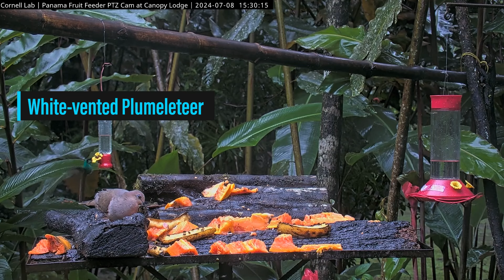White-tipped Dove Outlasts Multiple Visitors at the Panama Fruit Feeder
Watch as a relaxed White-tipped Dove makes a long, leisurely visit to the feeding platform, spending over 20 minutes on-screen and outlasting several other species at the buffet.

00:00 - 00:27 White-tipped Dove and Clay-colored Thrush
00:28 - 00:59 Rufous-tailed Hummingbird
01:00 - 01:19 White-tipped Dove Close-up
01:20 - 01:33 White-vented Plumeleteer
01:34 - 01:47 Buff-throated Saltator
01:48 - 02:21 Thick-billed Euphonias

The Panama Fruit Feeder Cam is a collaboration between the Cornell Lab of Ornithology, the Canopy Family, and explore.org.

Learn more of what the Canopy Family has to offer at canopytower.com

The Panama Fruit Feeder Cam is located on the grounds of the Canopy Lodge in El Valle de Antón, Panama. This site is just over 2,000 ft above sea level in the low mountains of Cerro Gaital, with a mild springtime climate year-round. A small stream called Rio Guayabo runs past the feeders in the background, and the lush landscaping of the Canopy Lodge grounds grade into the forested slopes around them. The feeding table is around 40 feet from the main lodge, and is one of several feeders provisioned throughout the day so that guests to the lodge are greeted to spectacular views of many of the common birds found in this ecosystem.

About the Canopy Lodge
The Canopy Lodge is a full service lodge specializing in nature tourism with a focus on birds. It is about 60 miles west of Panama City in the picturesque village of El Valle de Antón, right in the center of the gigantic crater of an extinct volcano. This is the largest inhabited crater in the Western Hemisphere and second only to the Ngorongoro Crater in Tanzania. It is surrounded by the Cerro Gaital Natural Monument.

Canopy Lodge is one of a series of three ecotourism ventures developed by the Canopy Family. The first, Canopy Tower, involved transforming a former U.S. radar station overlooking the Panama Canal in Soberanía National Park into a unique birding lodge embedded in the canopy of the surrounding forest. Their newest property, Canopy Camp, offers a taste of some of the wildest lowland rainforest in Panama in the Darién region.